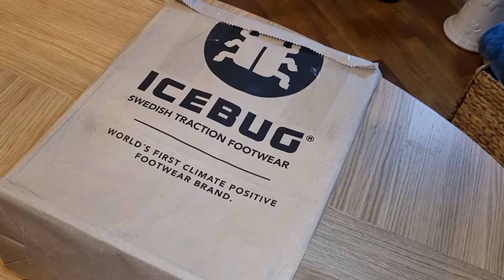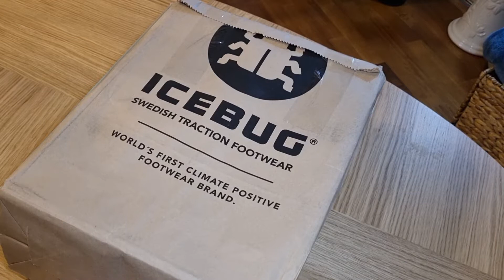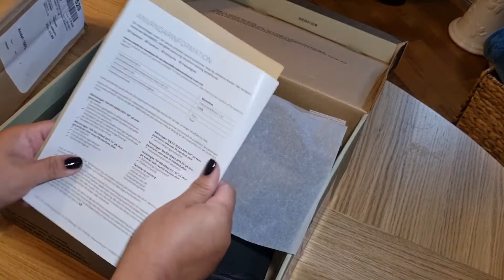ICEBUG UNBOXING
Ano ang ginagamit naming sapatos dito sa North of Sweden kapag madulas sa labas dahil sa ice and snow?? Samahan nyo po ako mag unboxing ng wintershoes ng asawa ko..

The channel is about my family, activities, work, travel and Swedish and Philippine culture.
Pinoy abroad, Half Pilipino, half Swedish kids. Kapamilya, Kapuso, Tagalog, English, Swedish
Pagkaing pinoy Swedish foods, winter summer,spring,autmn weather

Love your family and God bless!